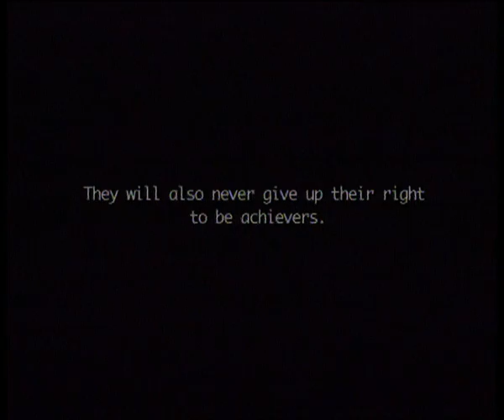Paralympic Games award-winning ad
Gold Winner for Best Script, 2000 Malaysian Video Awards, this television spot was scripted almost as an antithesis to a Nike ad.
This commercial was created as part of a nationwide donation drive by free-to-air television station, ntv7, in support of the Malaysian Paralympic team and the Paralympic Games. It was written by Creative Republic Malaysia in collaboration with ntv7.